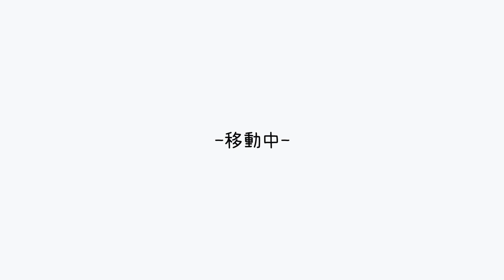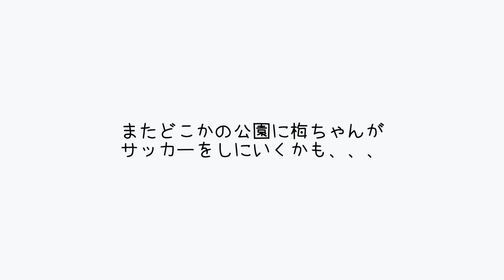【3vs3】サッカー少年にストリートサッカーで対決を挑んでみた結果、、、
Tatsuya TUBEのパナ対決の動画はコチラ！！

続きの辻本亮の3vs3動画はコチラ！！